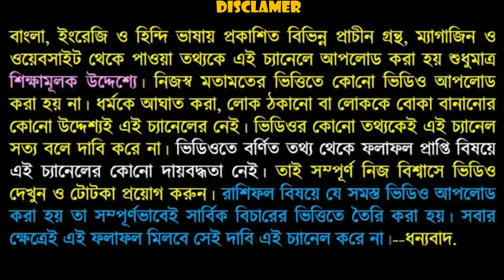মিথুন রাশি 2020 তে কি হতে চলেছে।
মিথুন রাশি দুই হাজার কুড়ি তে কী হবে তা নিয়ে এই ভিডিওতে বিস্তারিতভাবে আলোচনা করা হয়েছে যা আপনাদেরকে আগামী দিনগুলোতে সঠিক পদক্ষেপ ফেলতে সাহায্য করবে